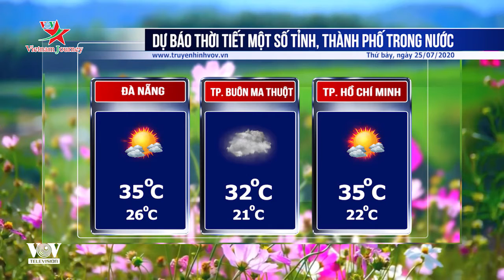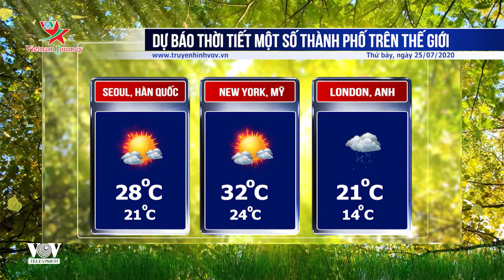Dự báo thời tiết các tỉnh thành ngày 25/07/2020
Thủ đô Hà Nội ngày nắng nóng, đêm không mưa, thành phố Đà Nẵng ngày nắng, chiều tối và đêm không mưa, thành phố Hồ Chí Minh ngày nắng nóng, đêm không mưa.